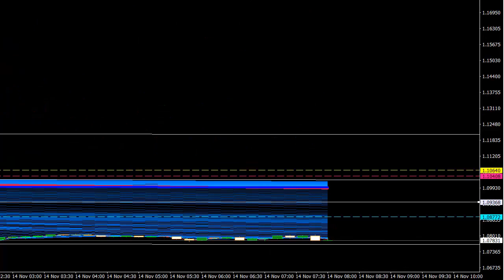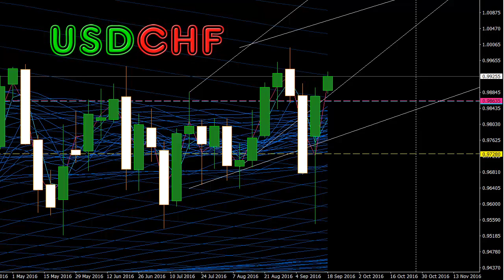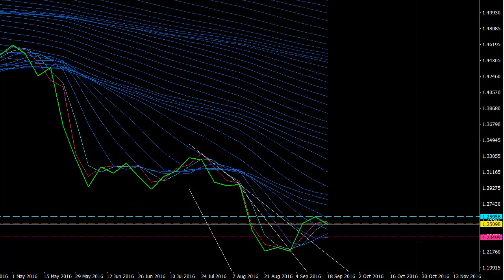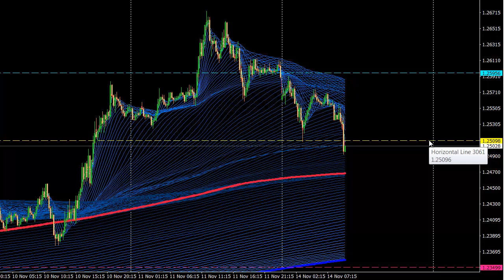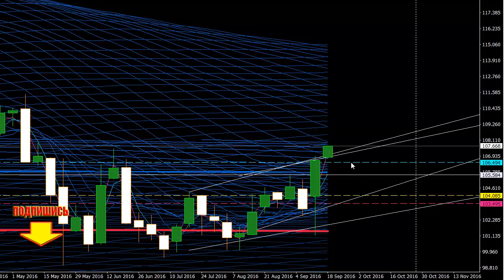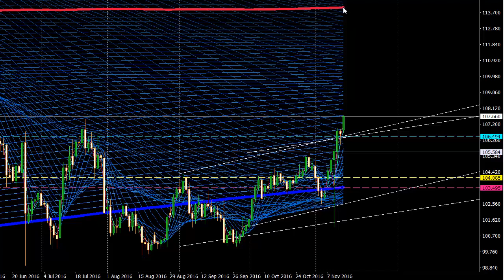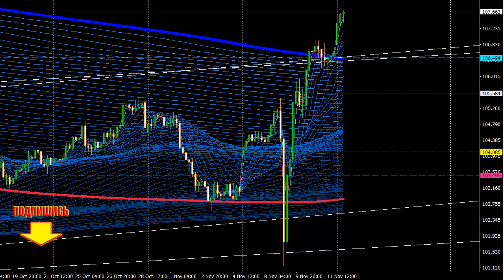Форекс Обзор финансового рынка и основных валютных forex пар на текущую неделю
Самый простой способ зарабатывать на валютном рынке Форекс - Обзор валютных FOREX пар --- на сегодня и рекомендации по работе на финансовом рынке.